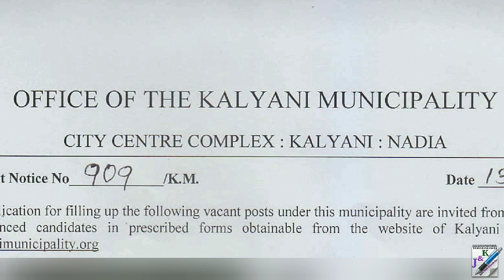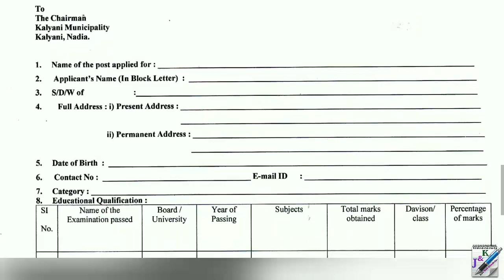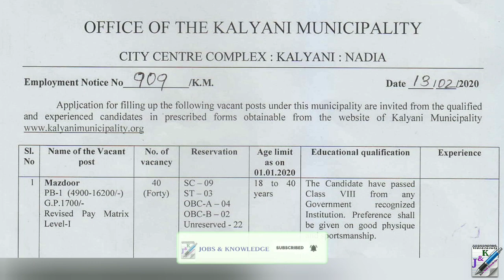Mazdoor Recruitment in Kalyani Municipality | কল্যাণী পৌরসভাতে মজদুর নিয়োগ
Mazdoor Recruitment in Kalyani Municipality